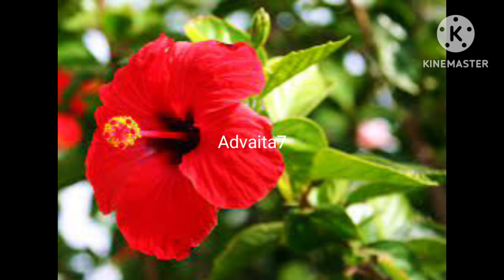இன்று மிக அற்புதமான நாள் விசாகா துவரை தீபம் வாராகி அன்னைக்கு பூஜை சொத்துக்கள் விற்க பரிகாரம்